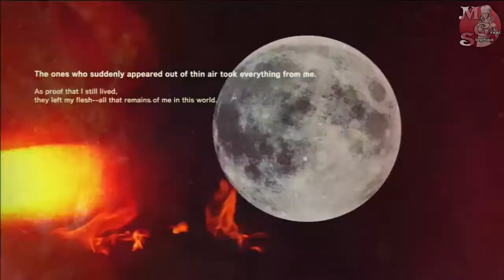Let's Play [FR] | Killer Is Dead : # 4 L'homme qui avait volé la Lune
Let's Play de Killer Is Dead
Dans cette vidéo on constatera que certains dialogues valent le coup quand même.